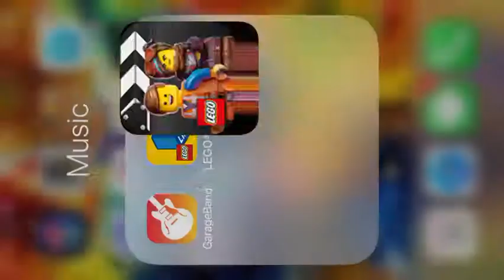LEGO 42088 by mimo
lol sub pls pls pls.